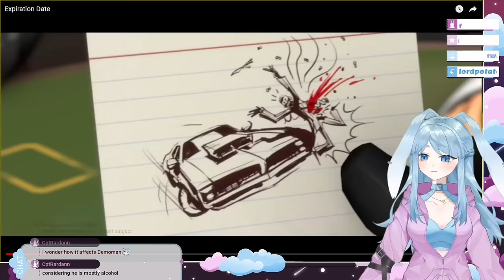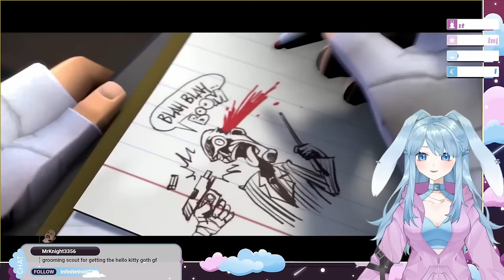Expiration Date (Team Fortress 2) with (Ex-OW player) Bunny Vtuber - Torineesan Reacts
After playing TF2 for the first time, I ended the stream with a highly requested video reaction. It was an amazing video and I loved the jokes in it ^^ I hope Scout can achieve his goal with Miss Pauling! And I don't know how to feel about bread after watching this ^^"

Editor: CptRardann